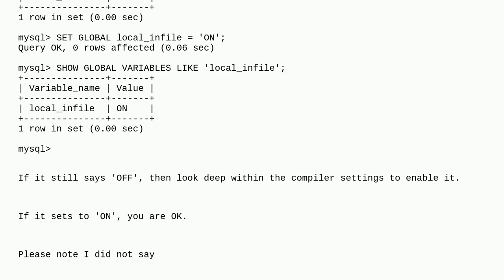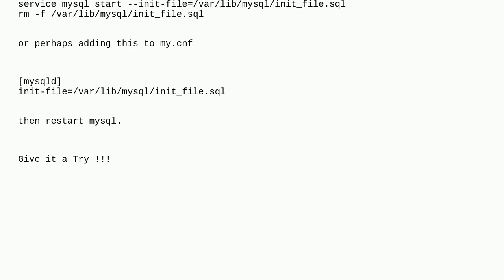Dba: Enabling LOAD DATA LOCAL INFILE in mysql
Enabling LOAD DATA LOCAL INFILE in mysql

A special thanks goes out to the awesome community

  my.cnf linux mysql-5.5 configuration mysql